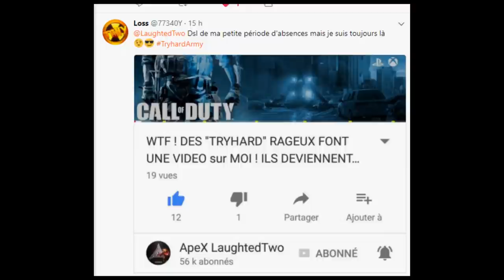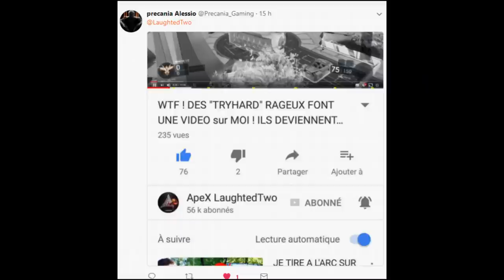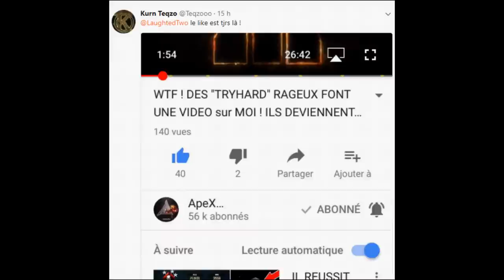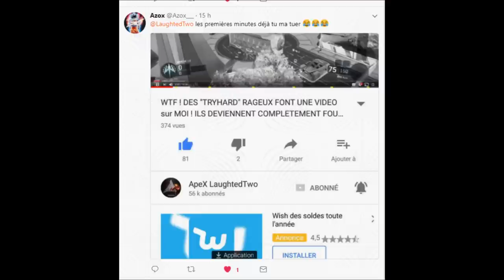PERSONNE A REUSSI ... SAUF LUI !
Nouveau niveau 1'000 sur Black Ops 3 en faisant que de la recherche et destruction sur Black Ops 3 ! (niveau 1000 sur BO3)